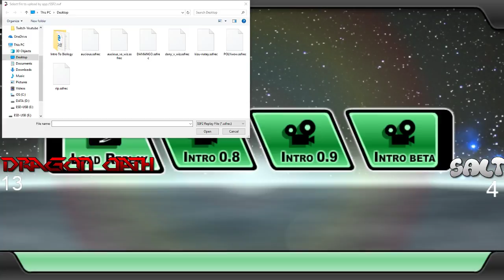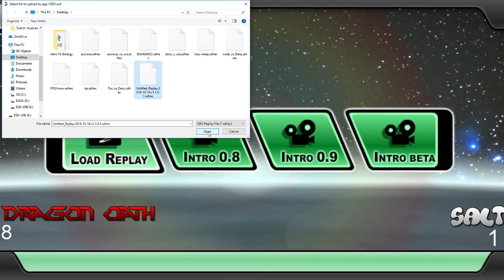SSF2- Dragon Oath vs Salt Crew Battle (hosted by Gent/Ayat)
If you wanna support me please feel free to hit me with a donation!

Rules:
-Keeping cussing to a minimum
-Homophobic terms, racial slurs, and overall negativity is bannable and not allowed
-If a mod deletes, times out, or bans someone take it as if it was me who did it
My mods will be all over you if they sense any form of hostility so try to keep it clean. I will drop cuss words here and there so if I can do it you can

Faq-
What games does Lode Stream? Mainly SSF2, but I like playing Destiny 2, Fortnite, and Emulated games on stream too
How old is Lode? 19 years young
What is Lode? Hispanic Young god, Sexy as hell, either-or
Who does Lode Main in the Smash games?
SSB64- Luigi
Melee- Luigi
Brawl- Luigi Marth
Tr4sh- Luigi Marth
SSF2- Ichigo

Lode's Equipment
PC:
Ryzen 1600 OC 3.8
B350 Tomahawk Mobo
Gtx 1070
8gb 2133 ram
120 gb 830 Samsung Evo ssd
1t Hard drive
Thermaltake black n21 Case

Keyboard- Redragon Vara
Mouse- Redragon Perdition
Headset- Logitech g230
MousePad-Combaterwing Mousepad